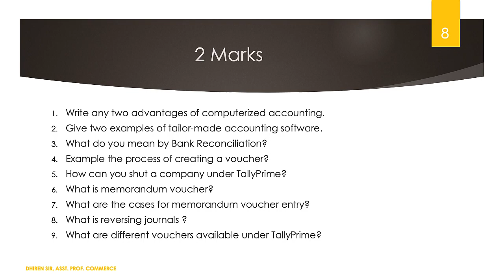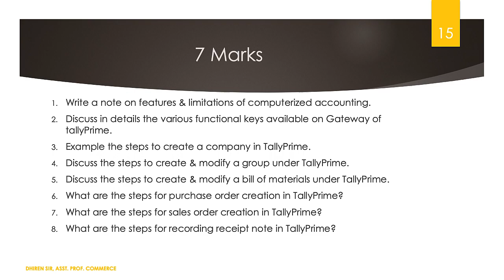Computerized Accounting Questions | Tally Important Questions | Accounting Software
Computerized Accounting Questions/Tally Important Questions are given here for practice & Examination. The Subject is based on Accounting Software & Online Business Accounting.
Computerized Accounting Bcom is an Important Subject and as nowhere computerized accounting classes are going on properly, hence I provided here the important questions on Accounting Software Tally Bcom.

Oh Yes !! This is my Classroom, Not the YouTube Channel!
And, I am a Teacher, Not a YouTuber !

My Prime objective is to Impart knowledge at Free of Cost to every Career Aspirants!
You Set ! You Can ! You Win !!!

Jai Hind
Asst Prof in Commerce

Your Interest-
computerised accounting b com
 computerized accounting class 12
computerised accounting system
computerised accounting system class 12
features of computerised accounting system
computerized accounting
accounting software
erp modules
computerized accounting course
difference between manual and computerized accounting
computerised accounting
best accounting software
computerised,cost accounting
balance sheet
5th semester
computerised accounting class 12
computerised accounting 5th sem
plus two computerised accounting
free accounting software
online accounting software